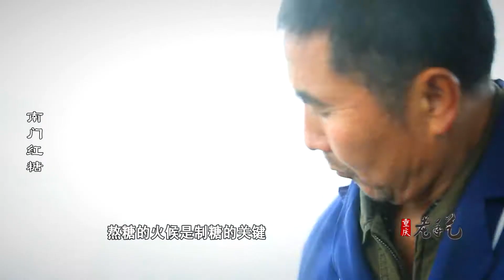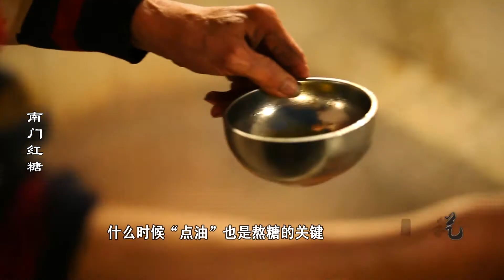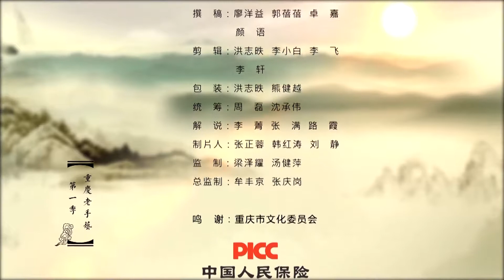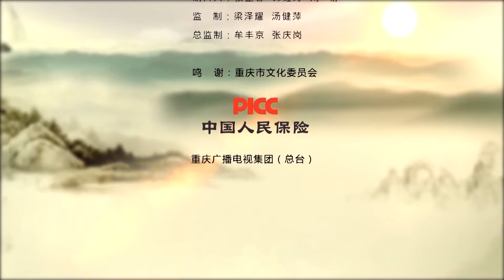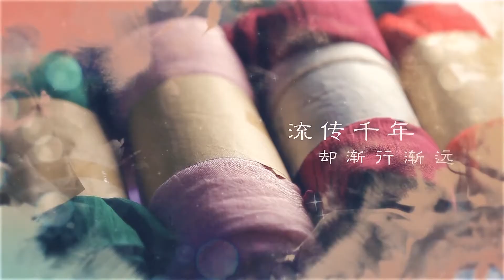【百集系列纪录片】《重庆老手艺》20170612：南门红糖